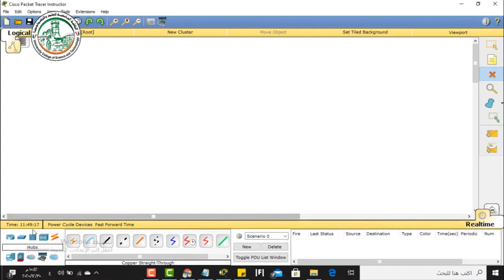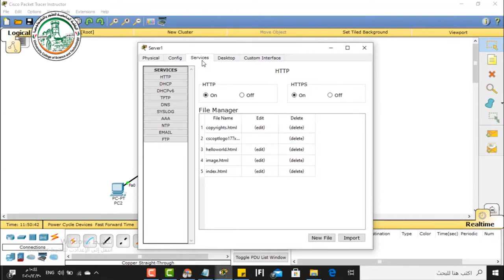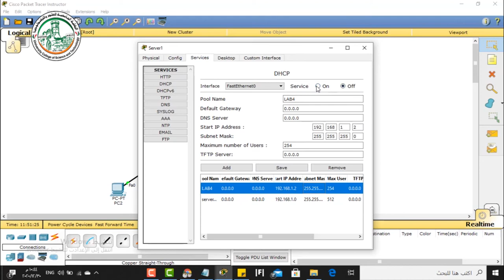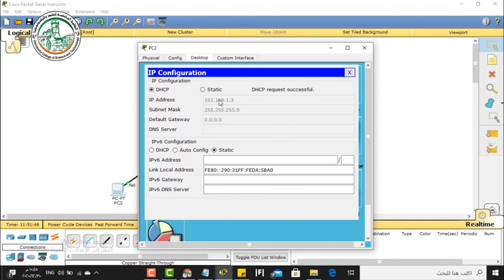توزيع العناوين الرقمية لأجهزة الشبكة من خلال جهاز سيرفر